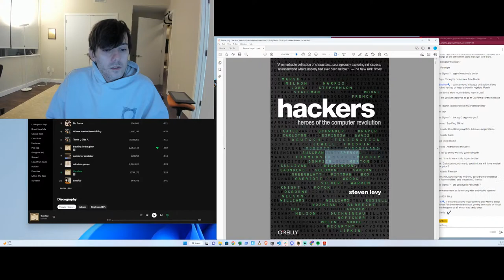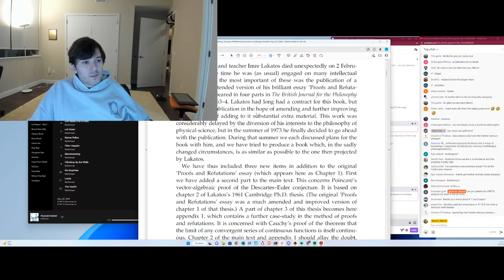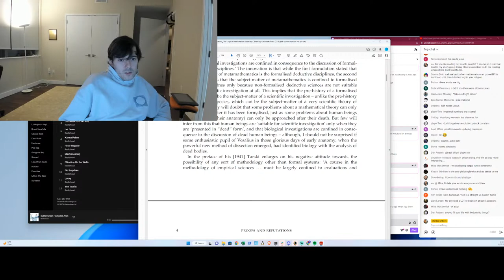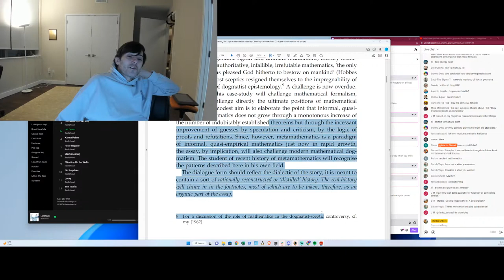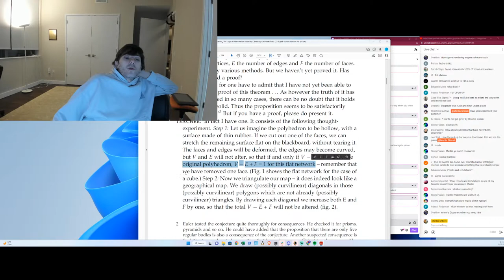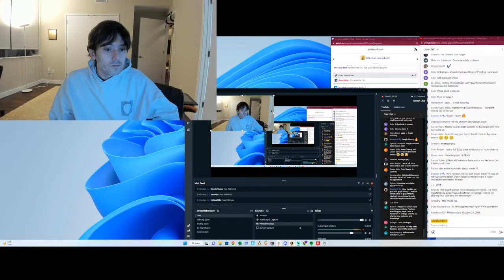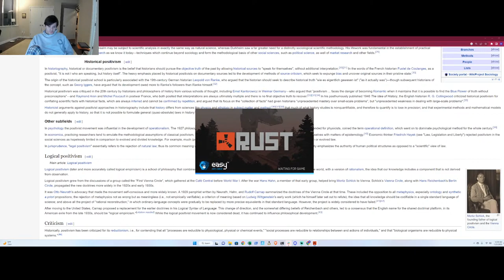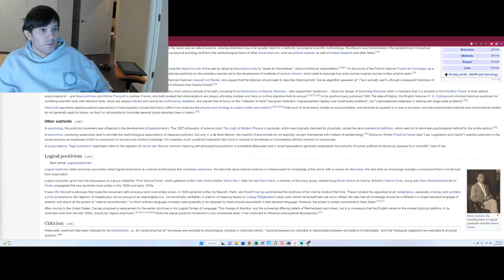learning things - 11/20/22